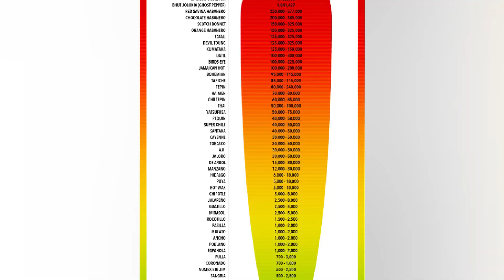Man Goes Deaf After Eating The Spiciest Noodle Known To Man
Ben Sumadiwiria, a British chef from London, went temporarily deaf after eating a dish with 100 bird's eye chilis crushed together, giving it a Scoville rating of 20 million.

2408 Lakeshore Blvd W.